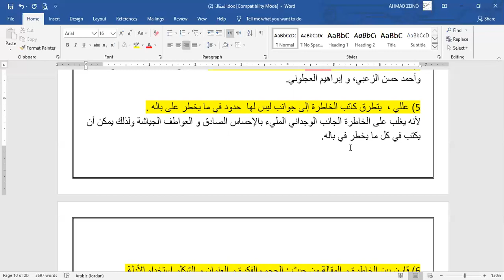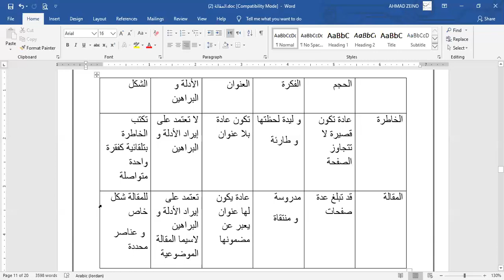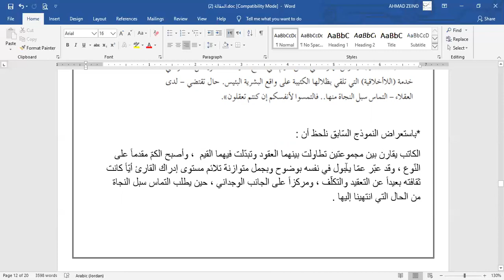عربي تخصص ٢ث أدبي / الخاطرة